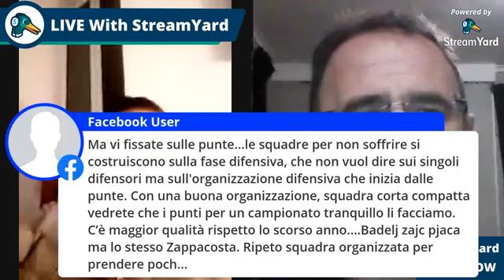Calciomercato Finito.. .Genoa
Analizziamo le mosse della Società Genoa Cfc 1893 e diamo un po' di Giudizi sulla squadra.

Con Luca Calzetta e Luca Ferrari